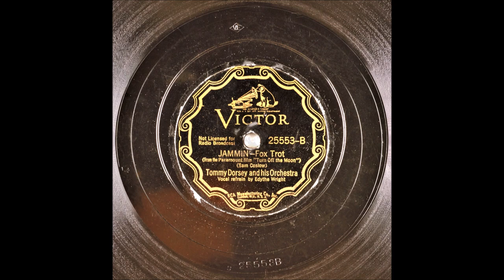Jammin' - Tommy Dorsey - Edythe Wright - 1937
Jammin'
From the Paramount film "Turn Off the Moon"
Jazz

Vocals: Edythe Wright
Writer: Sam Coslow (m, l)

Instrumentation: 3 Trumpets, 3 Trombones, 2 Clarinets, 4 Saxophones, Piano, Guitar, String Bass and Drums
George “Pee Wee” Erwin (Trumpet)
Andy Ferretti (Trumpet)
Jimmy Welch (Trumpet)
Joe Bauer (Trumpet)
George ”Les” Jenkins (Trombone)
E. W. “Red” Bone (Trombone)
Fred Stulce (Alto Sax)
Johnny Mince (Clarinet, Alto Sax)
Mike Doty (Clarinet, Alto Sax)
Bud Freeman (Tenor Sax)
Dick Jones (Piano)

Catalog Number: Victor 25553-B
Matrix Number:  BS 06675 (Take 1, 10", 78 RPM)
Place and Take Date: New York NY, RCA Studio 2, 155 East 24th Street, 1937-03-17
Reverse Side: Turn Off the Moon